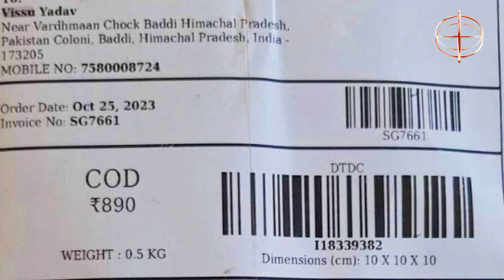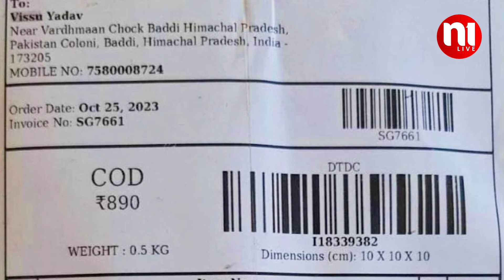पाकिस्तान कॉलोनी के नाम से कौन कर रहा Order | N1Live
Description of YouTube
After follow us Facebook link